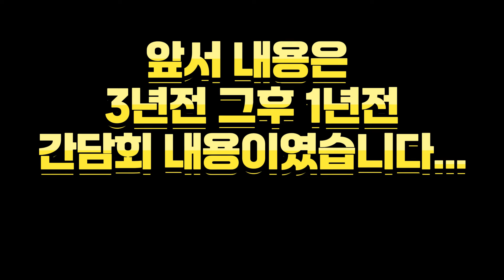라그나로크 오토나로크 그라비티 일은한다ㅎㅎ 서버적용 3년이후